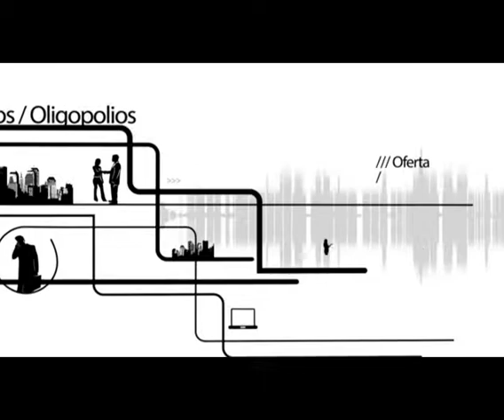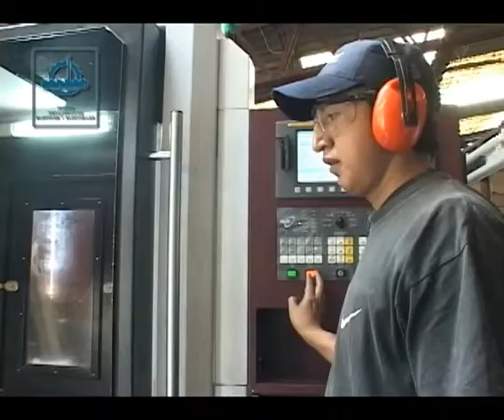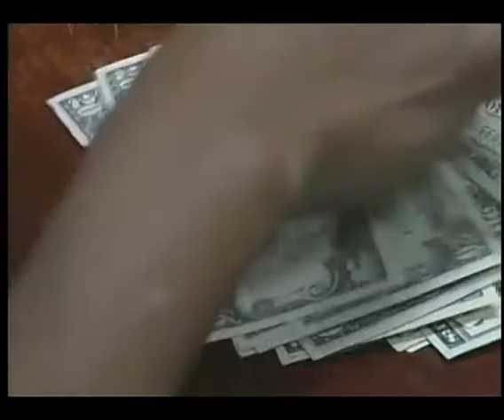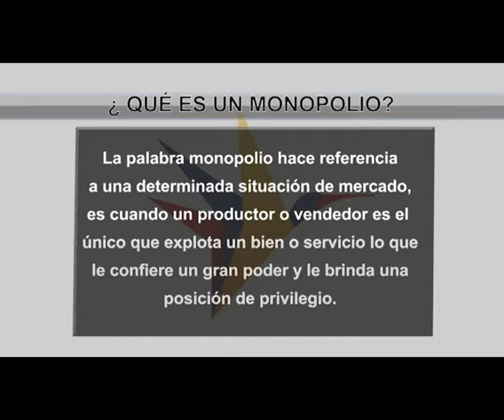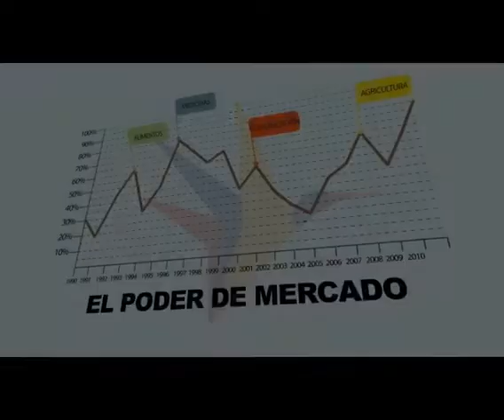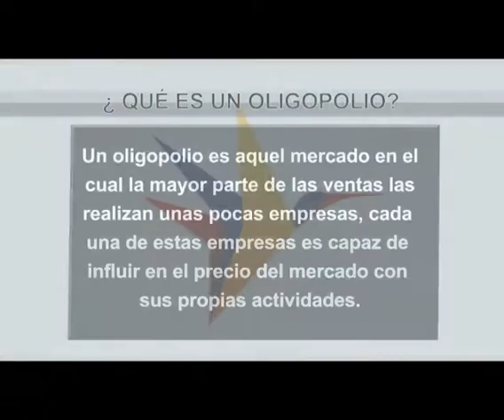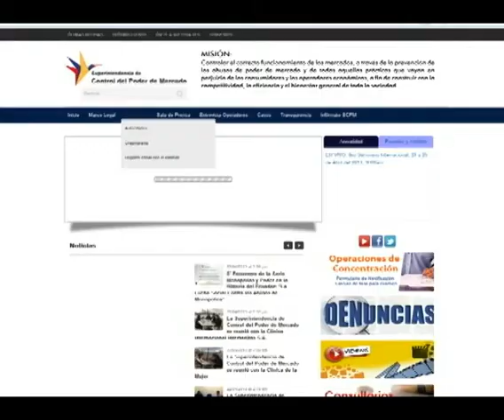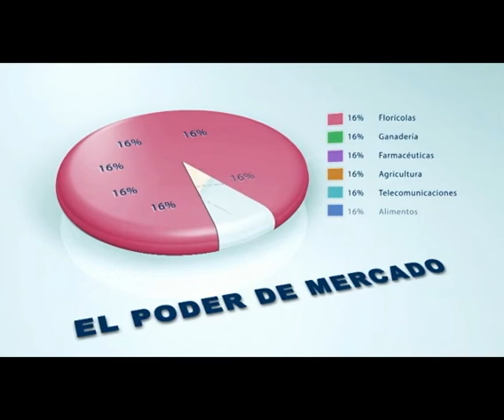TV SCPM - Programa Nro. 1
Programa Nro1. Fecha: 24/Abr/2013
Espacio para conocer al fondo el contexto de la Ley de Control del Poder de Mercado, los Monopolios, los Oligopolios, la Oferta, la Demanda y los Derechos que en este contexto mantienen las y los ecuatorianos.

Canal:   Telesucesos - Canal 29 UHF - Canal 73 TV Cable
Horario: Miércoles 8:00pm